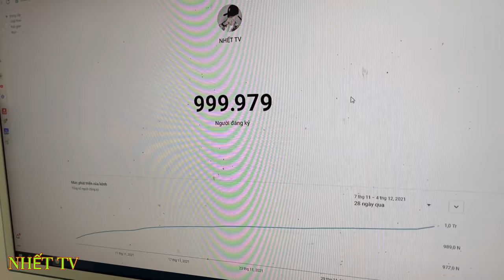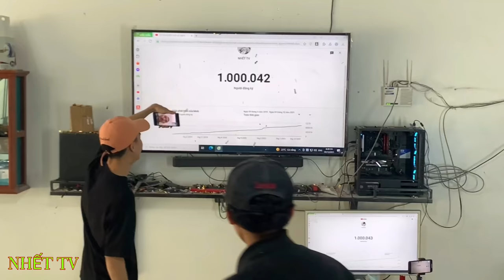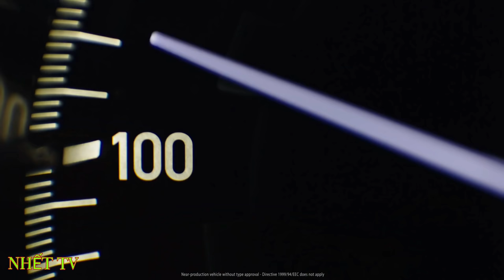full video ... !! Complete wings for homemade bugatti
this is a video summarizing the process of completing the exterior part of the homemade bugatti chiron supercar, please give your comments under the comment section of the video to wait for the next stage, which is the interior for  car